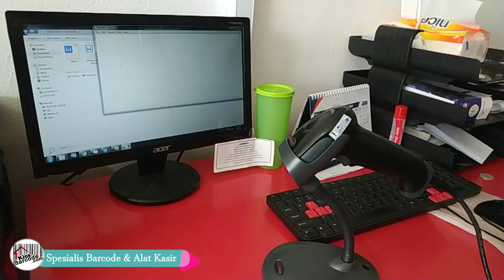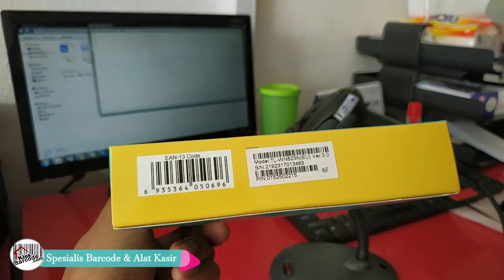Review Scanner Barcode Honeywell Voyager 1250G 1D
Deskripsi Scanner Barcode Honeywell Voyager 1250G 1D
Scanner barcode HONEYWELL ini merupakan scanner dengan kemampuan memindai barcode secara cepat dan akurat dengan kinerja pemindaian yang sangat peka pada hampir semua barcode termasuk barcode dengan kualitas jelek ataupun rusak sekalipun, sehingga kesalahan dalam pembacaan dan input manual dapat dikurangi. Scanner barcode Voyager 1250g dapat membaca barcode garis 1D satu dimensi dengan jarak hingga sekitar 23 inch, Kelebihan dari jarak scan yang mencapai 23 inch dan dilengkapi dengan STAND/DUDUKAN yang kokoh memungkinkan barcode scanner ini untuk membaca secara otomatis.

Scanner dirancang dengan menampilkan kemudahan pemakaian dan kenyamanan pengguna. dengan Ukuran yang ringkas, serta berat yang sangat ringan dan nyaman saat dipakai. Scanner barcode ini juga bersifat plug and play dimana anda cukup menyambungkannya ke host system dan scanner ini akan otomatis melakukan pengaturan sendiri hingga siap digunakan.

Spesifikasi
Sumber pencahayaan : 650 nm Visible Laser Diode
Kecepatan pemindaian : 100 scan line per detik
Jarak Baca : sampai dengan 44 cm (dengan barcode 13 Mil)
Scan Pattern : Garis Tunggal
Scan Angle : Horizontal 30 Derajad
Scan Pitch : 60 Derajad
Scan Skew : 60 Derajad
Print Contrast : 20 % Minimum reflectance difference
Kemampuan Decode : Barcode 1 Dimensi & GS1 DataBar simbologies
Interface : USB
Tes Jatuh : 1, 5 Meter
GARANSI RESMI SELAMA 1 TAHUN

Untuk informasi produk lebih lengkap tentang Scanner Barcode Honeywell Voyager 1250 g auto scan yang lebih lengkap, hubungi kami atau kunjungi situs kami.

Yuk mampir ke Store Kami:
Kios Barcode (spesialis barcode dan alat kasir)
Ruko Smart Market Telaga Mas Blok E07 Duta Harapan
Jl. Lingkar Utara – Bekasi Utara, Bekasi 17123

Suryo
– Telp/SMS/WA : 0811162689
Idha
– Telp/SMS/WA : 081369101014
Widdy
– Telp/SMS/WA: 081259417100